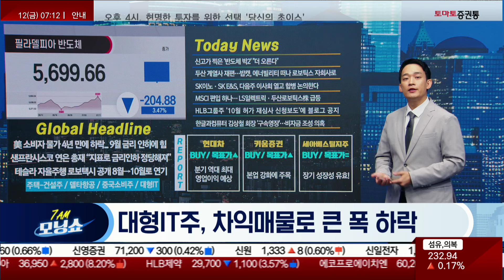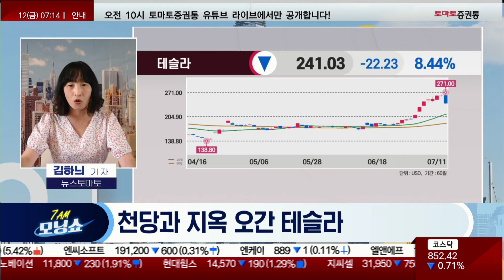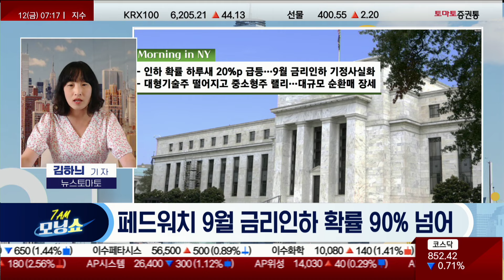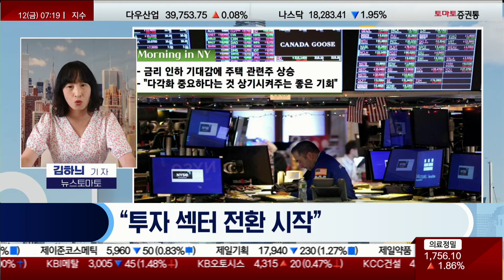M7 일제히 급락 / 8.44% 급락 테슬라 / CPI 전월비 깜짝 하락 / 투자 섹터 전환 / 주택주 상승